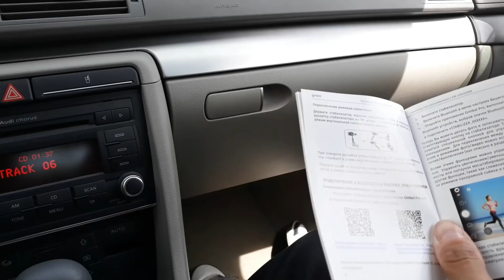УЛУЧШЕНА СТАБИЛЬНОСТЬ КЛИЕНТА. 3х осевой стабилизатор.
Купили в Питере 3х осевой стабилизатор. теперь горячие пацаны с юга едут с ним купаться в Карелию на озеро:)